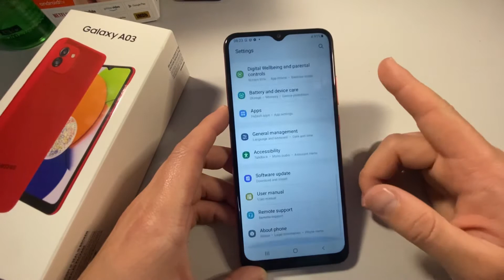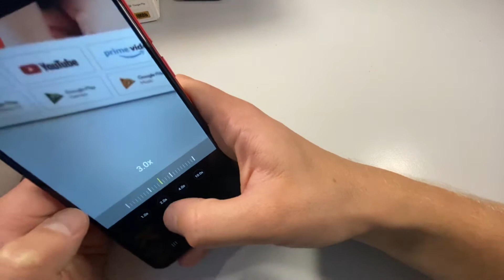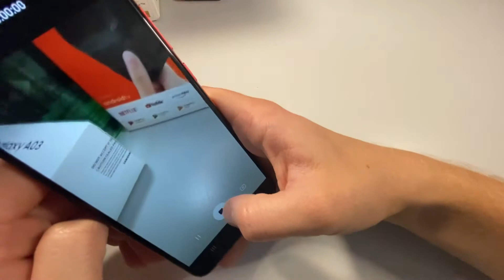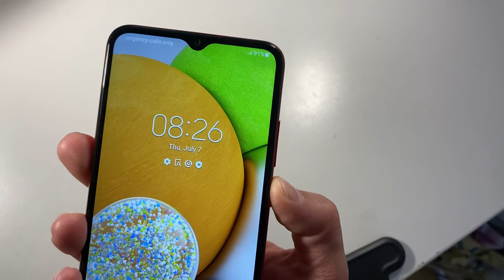Unboxing Samsung Galaxy A03 A035 Red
The Samsung Galaxy A03 is a budget phone that comes with 6.5-inch display and big 5000mAh battery. Specs also include Dual camera setup on the back with 48MP main sensor and 5MP front selfie camera. Thera are 3/32GB, 4/64GB and 4/128GB RAM and internal memory options.

Display - 6.5 inches 1600 x 720 pixels 60Hz
Camera - 48 MP (Triple camera) 5 MP front
Hardware - MediaTek Helio P35
RAM - 3GB / 4GB
Storage - 32GB / 64GB + microSDXC